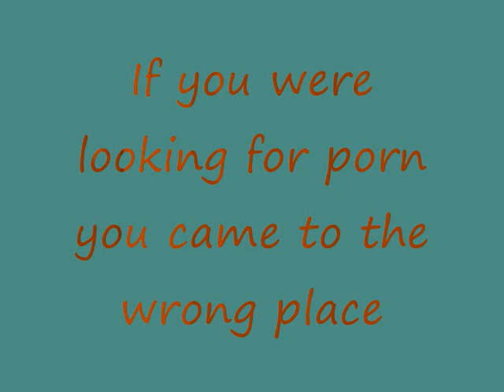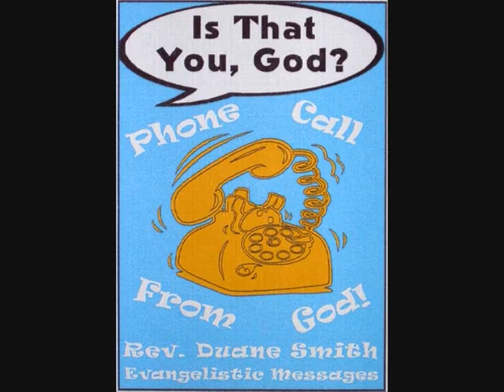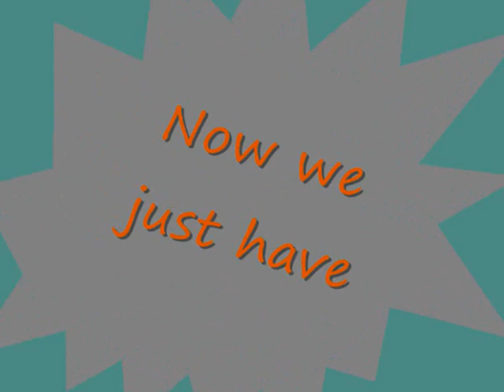Sex, Drugs and Rock n Roll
it's not porn, it's a song by guns and roses